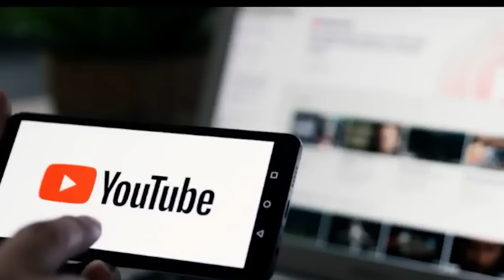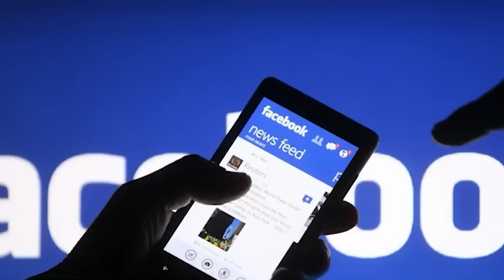Block ka sorkar Modi ia 7 youtube channel India bad kawei na Pakistan namar content pyrshah India